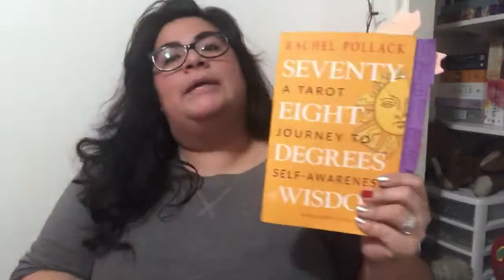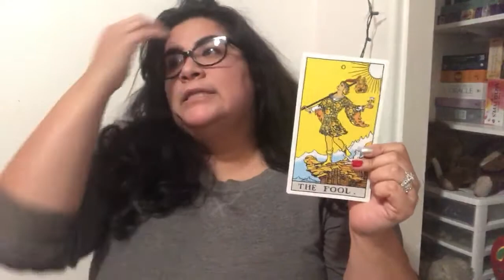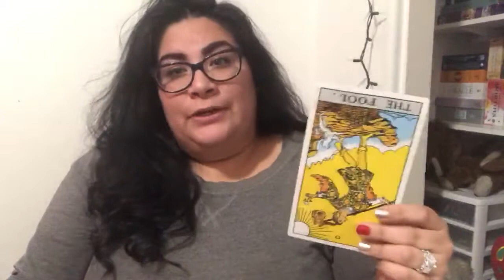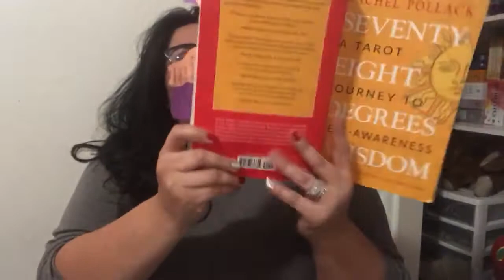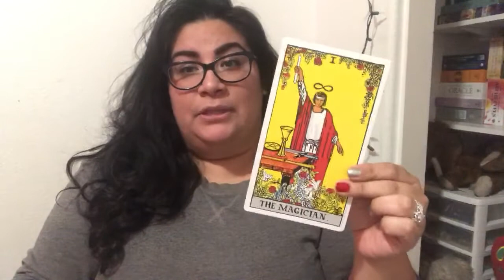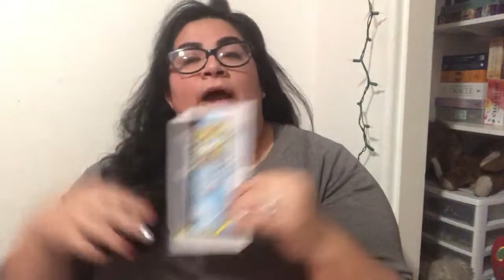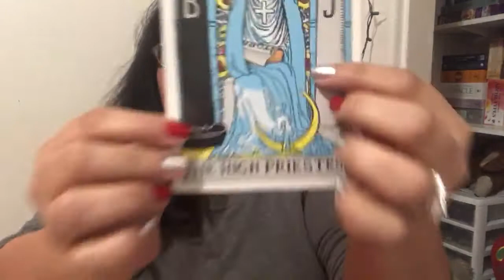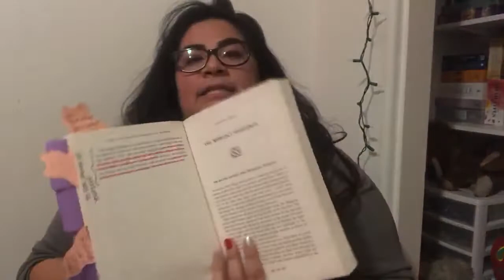Tarot Bookclub Week 1 Discussion